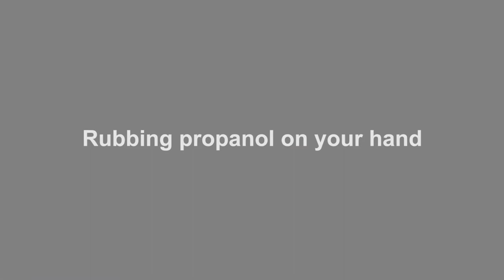Evaporative Cooling | ThinkTac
Take a few drops of propanol on a cotton piece and rub it on your hand. Observe what you feel. Try this with other cosmetics containing alcohol like nail polish, aftershave, etc.